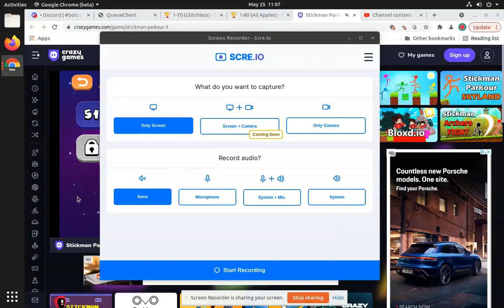Level 50-60 (Stickman Parkour 3)